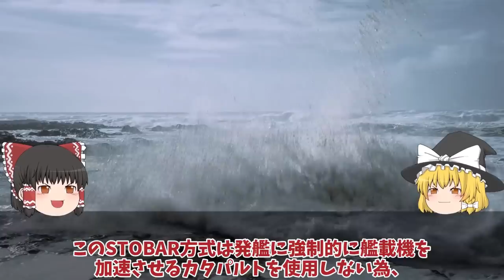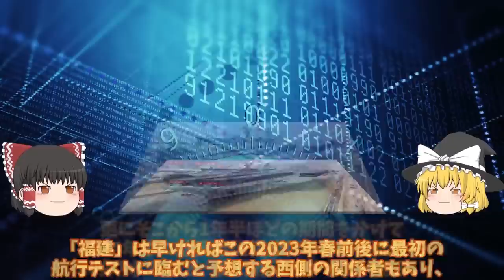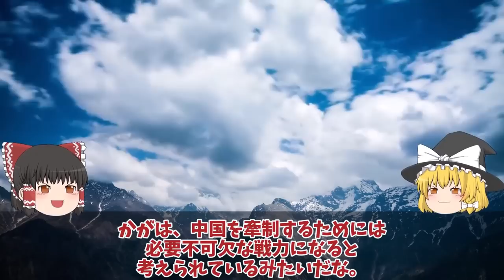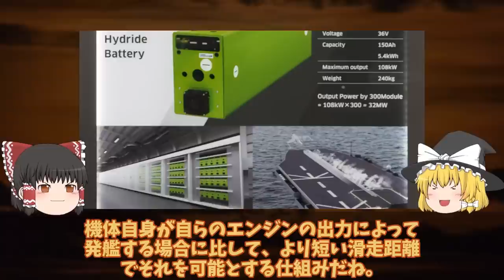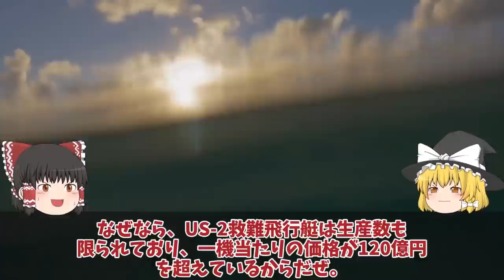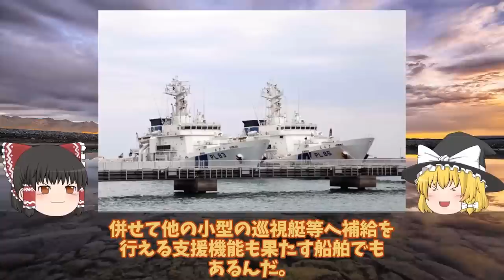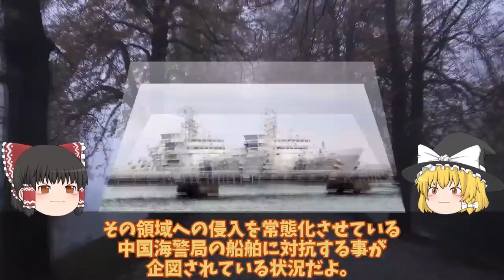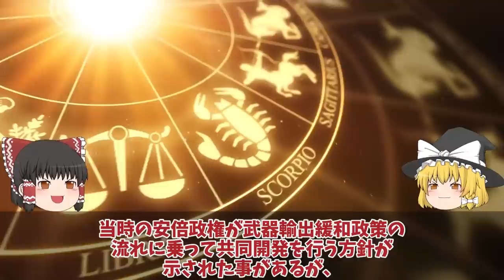【ゆっくり解説・軍事News】自衛隊最強スペシャル 中空母福建ついに航行試験開始電磁式カタパルトFC31戦闘機が！米苦戦だが盗み出した技術で？【スペシャル・特集】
01中空母福建ついに航行試験開始電磁式カタパルトにFC31戦闘機が！米苦戦だが盗み出した技術で成功か？

02海自護衛艦いずも・かが改修計画変更、日米クロスデッキ運用計画に赤信号点灯！F35B戦闘機運用もついに納入開始？

03川崎重工ついにカタパルト専用電池開発日本次は大型空母建造計画浮上か！電磁式カタパルトに大容量電池搭載？

04国連も恐れたUS2に米国も興味を新明和工業が本気で造った！US2救難飛行艇8機目納入世界屈指？

05海保ついに大型巡視船3番艦始動中国恐れる大型巡視船投入か！尖閣部隊へすでに配備決定ゆみはり？

06陸自10式戦車にようやく国連恐れる米国も欲しがるM1M2より上か！世界が戦車を欲しがるまさかの理由とは？

引用・転載「出典：海上自衛隊ホームページ」
引用・転載「出典：航空自衛隊ホームページ」
引用・転載「出典：陸上自衛隊ホームページ」